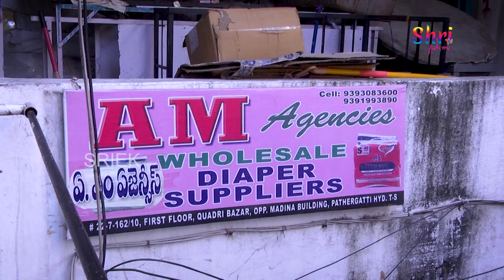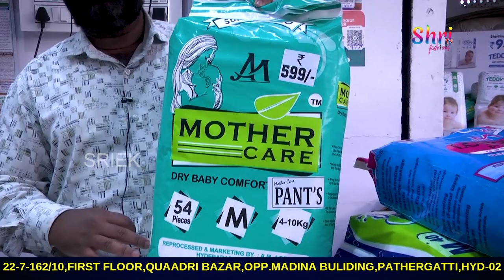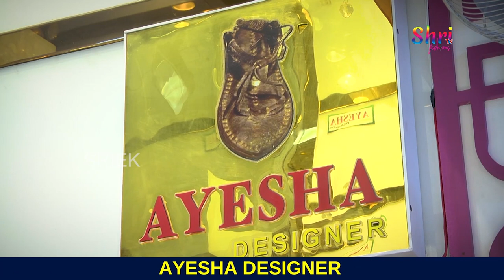A M Agencies | Wholesale Diaper Suppliers In Hyderabad | Baby Diaper Wholesalers | Diapers Suppliers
A M Agencies | Wholesale Diaper Suppliers In Hyderabad | Baby Diaper Wholesalers | Diapers Suppliers | Hyderabad Wholesale Market | Shri Tv Fashions

The Address of the A.M Agencies Store :

Opp Madina Building Quadri Bazar 1st Floor Shop No :22-7-162/10, Madina Building X Road, Pathar Gatti, Hyderabad - 500002